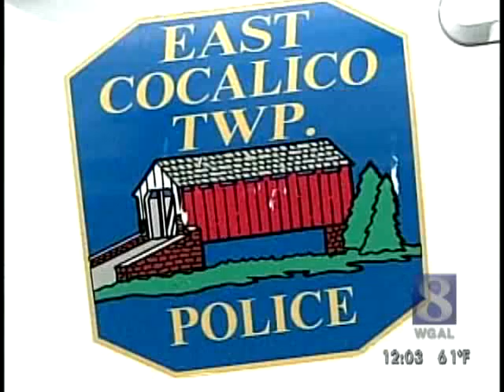Lancaster County Resident Finds 'Bottle Bomb' In Mailbox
Police urge residents to not touch suspicious items and call police.